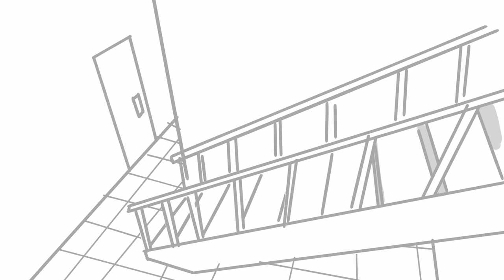Good Kids! Storyboard Animatic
Three girls watch an R rated horror movie while their parents are away. Chaos ensues.

I’ve been working on this storyboard for a while in my free time and I’ve finally finished it! I did all of the voices (you can probably tell since they’re pretty bad haha!) I wrote the story, drew the boards and edited everything together as well.